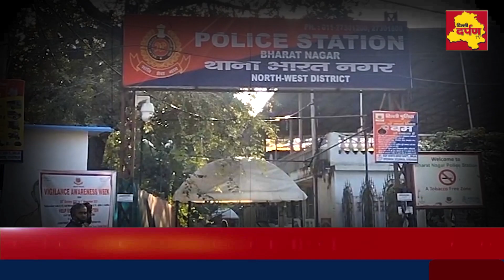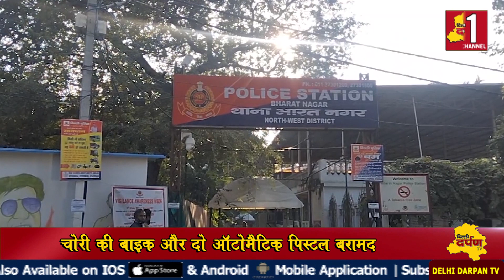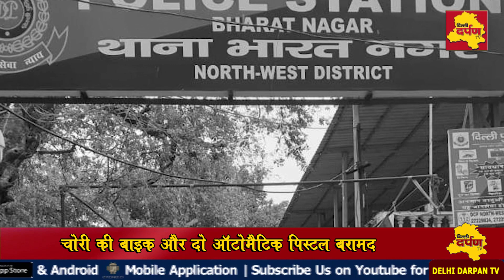BHARAT NAGAR - काला जेठड़ी गैंग के दो शार्प शूटरों को पुलिस ने किया गिरफ्तार !।।Delhi Darpan TV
BHARAT NAGAR THANA काला जेठड़ी गैंग के दो शार्प शूटरों को पुलिस ने किया गिरफ्तार !